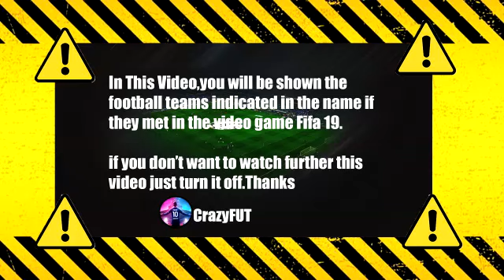Rennes vs Lille 1-2 Highlights & Goals | 2021 HD